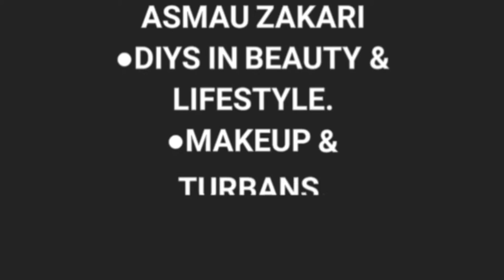ON NETFLIX: SKIN DOCUMENTARY BY Beverly Naya || Bobrisky Speaks About BLEACHING His Own Skin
Hello Besties!!

On this Documentary so many important issues were discussed and different people were interviewed about there Skin and their Personal Struggles with their Skin colour.
Emphasis were more on the people that Bleached their Skin and one of sure people was the Popular Bleaching Cream Seller and Cross Dresser Bobrisky!